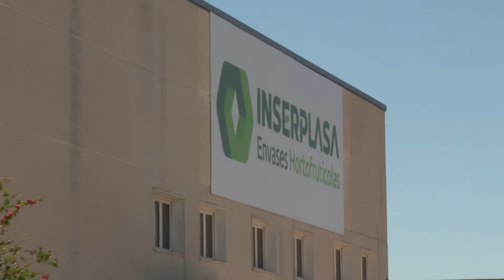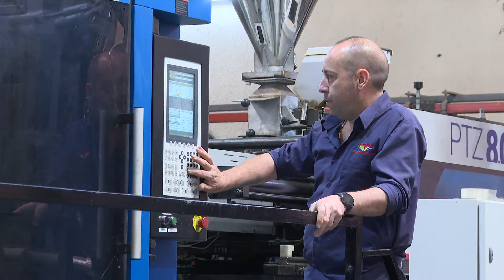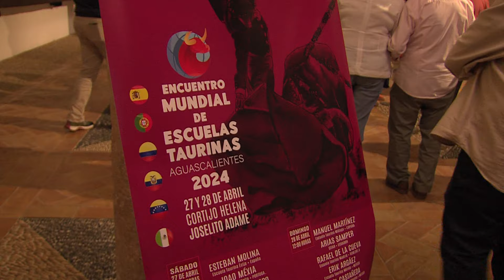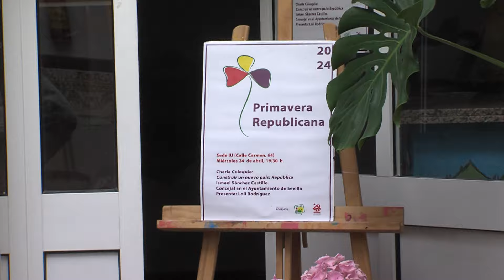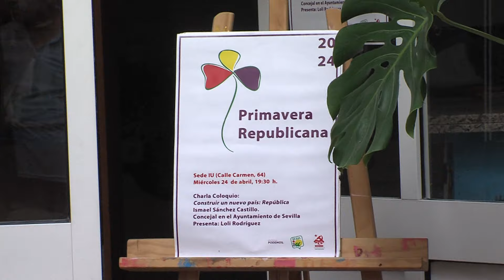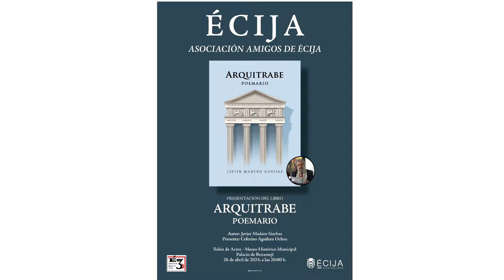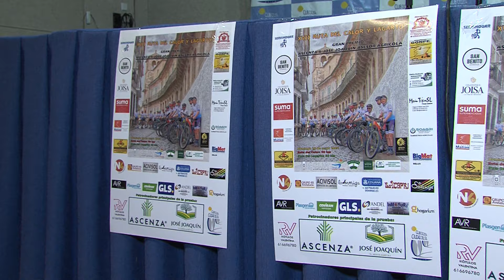NOTICIAS 25/04/2024 JUEVES